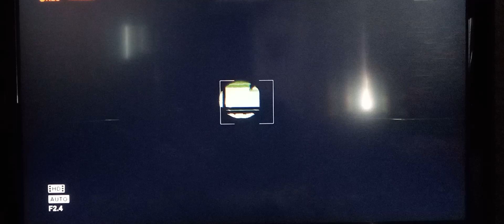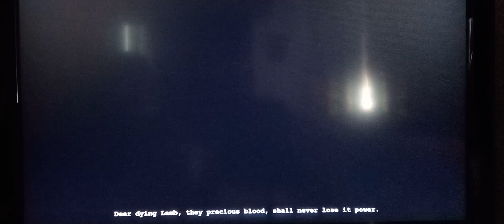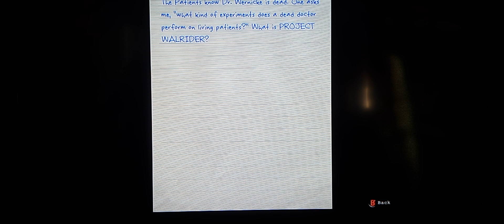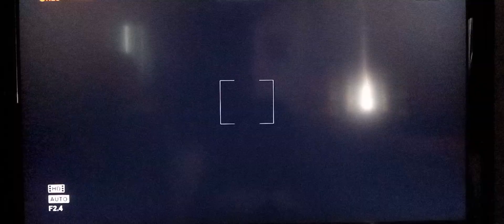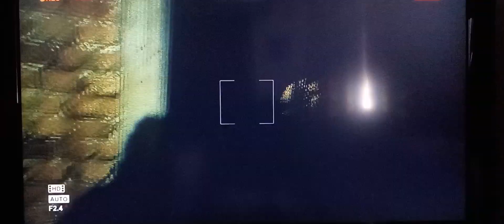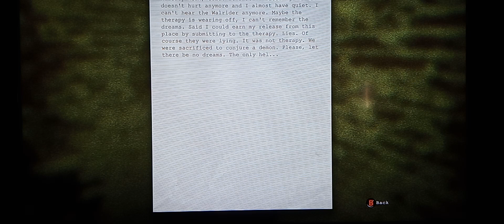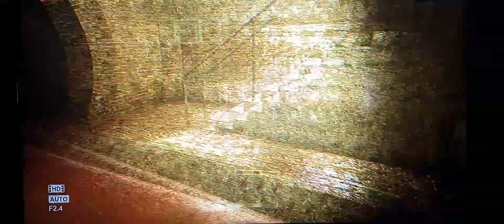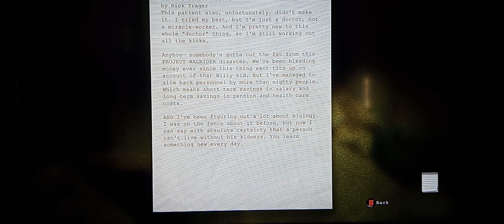Outlast Pt.4!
F*ck the sewers! F*ck the Sewers! F*ck the Sewers!!! Okay, take me to your treatment Doc!!!